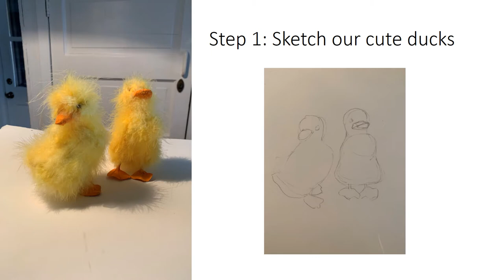HomeStudioLAC - Watercolor Fuzzy Ducks by Peg Panasiti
Happy FirstDayofSpring! It might be a bit gloomy, but our next HomeStudioLAC will brighten your day! Longtime Latrobe Art Center artist and instructor Peg Panasiti gives us a step-by-step tutorial on how to paint some adorable watercolor ducklings!

About HomeStudioLAC

HomeStudioLAC is a series of simple, or more detailed, art tutorials that we'll be posting while Latrobe Art Center is closed as a precautionary measure against the spread of COVID-19.

But we need your help! If you are an artist, a crafter, or just a dabbler in the arts, we want to share what you create! This could be your particular brand of art, or a simple tutorial on a basic technique, or experimenting with a new technique or method. We'll take anything--from how to draw a simple cat, to thumbprint art, to paper mache, to happy trees," and even toilet-paper origami!

All you need is a smartphone, or a digital camera and a laptop to upload the videos, and a few minutes of your time!